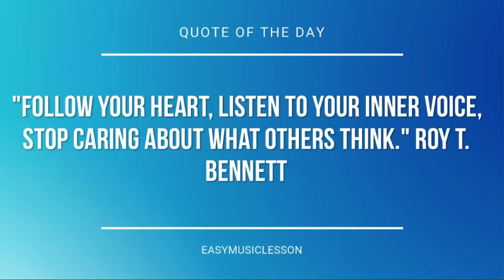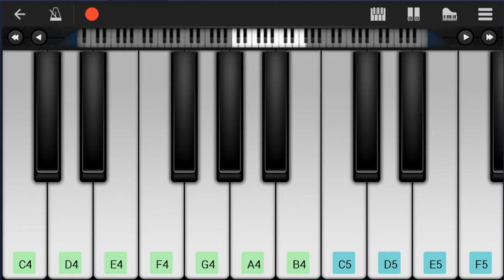Mobile Piano Tutorial: How to play Poor Little Fool by Ricky Nelson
Here is a sheet music/tab video on the song Poor Little Fool by Ricky Nelson on the mobile piano. A mobile piano tutorial arrangement which is transposed to notes that are easily played by mobile piano, for the song Poor Little Fool by Ricky Nelson.

EasyMusicLesson teaches you to play the your favorite instrument, through well-arranged sheet music so that you too can learn how to play Poor Little Fool by Ricky Nelson on the mobile piano as fast as you can. A mobile piano tutorial with backing tracks to help your play the song better.

Notes of the tutorial:
A4 A4
F4 F4 F4 F4
G4
C4   C5
A4
D4   F4 A4 A4
G4   E4
G4   E4
E4
G4 G4 G4 G4 A4
A4 A4 E4 F4
C4   C5
A4
G4   E4
G4   G4 E4 D4 D4
C4   C5
A4
A4 G4 A4 A4
G4   E4
E4